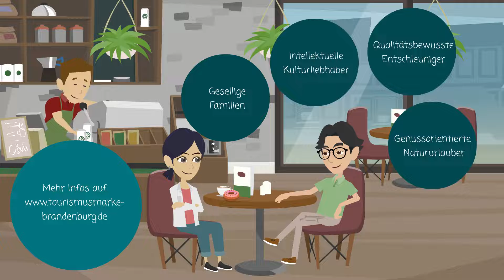Barrierefrei durch Brandenburg!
Liebe Inklusoren*Innen,
nachdem auch in Brandenburg, wie in vielen anderen Bundesländern, die schulfreie Zeit vorbei ist, ein kleiner Rück- oder vielleicht ja Ausblick auf den nächsten Urlaub, den du vielleicht ja auch barrierefrei genießen willst.
Ob mit Rollstuhl, Familien mit Kinderwagen, Senioren mit Gehbehinderung, Gäste mit Sinneseinschränkungen, Lernschwierigkeiten oder Allergien – zahlreiche Unterkünfte, Restaurants und Freizeitanbieter sind mittlerweile in Brandenburg auf die Bedürfnisse von Gästen mit vielfältigen Anforderungen eingestellt.
Ob Urlaub oder Tagesausflug, Aktivprogramm oder Entspannung: Verlässlich geprüfte Informationen zur Barrierefreiheit bieten bei der Planung Sicherheit und wecken die Vorfreude auf eine erholsame Zeit. Es bedeutet unbeschwert Erleben, Genießen und Entdecken - und das in allen Bereichen der Reise. Deshalb vom Land Brandenburg eine Broschüre zum Download
Und für alle die noch Urlaub haben und barrierefrei Reisen wollen, was denkt Ihr – wie wichtig sind solche Informationen für euch?

P.S.: Vielen, lieben Dank auch an das Tourismusnetzwerk Brandenburg für das Video.